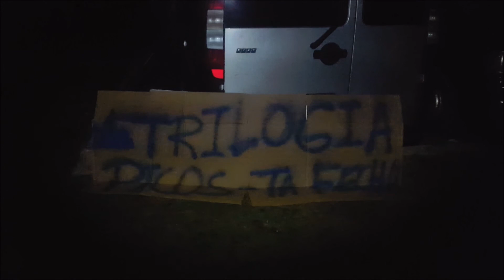Trilogía de Picos de Europa 2016 (Trailer oficial ADN Astur - BIKILA Asturias).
Actividad realizada por Aitor Izquierdo, el 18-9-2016 en Picos de Europa, con ayuda de su equipo y compañeros.

Travesía de 57kms, 11443m en 21h 46min, tratando de unir las cumbres más altas de los 3 macizos de Picos de Europa.
Salida desde Pandecarmen hacia el Jou Santo, ascensión por la canal estrecha (III+) vía normal de Peña Santa.
Bajada por la canal de Mesones y cambio de macizo por la canal de Dobresengos.
Horcada Caín, Don Carlos y ascensión al Torrecerredo por su vía normal (II).
Horcada Arenera, brecha cazadores y vega de Urriellu que seguimos hasta Pandebano y Sotres.
Subida por la canal de Jidiellu y travesía hasta la Morra de Lechugales, vía normal (III-), para descender al refugio de Andara y finalizar en Jito Escarandi.

¡Si queréis ver el documental completo de 35min! Poneros en contacto con nosotros a través de un mensaje o email.